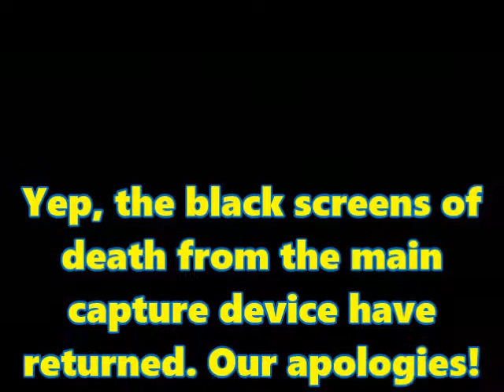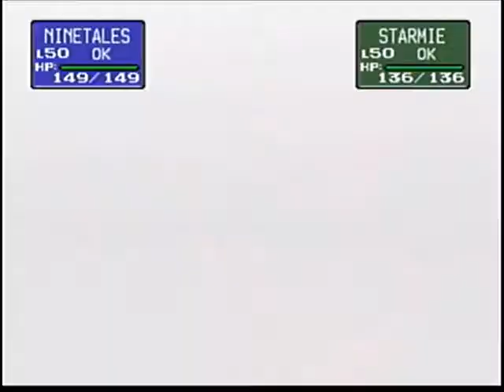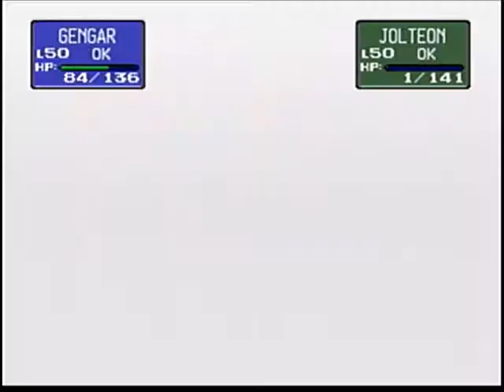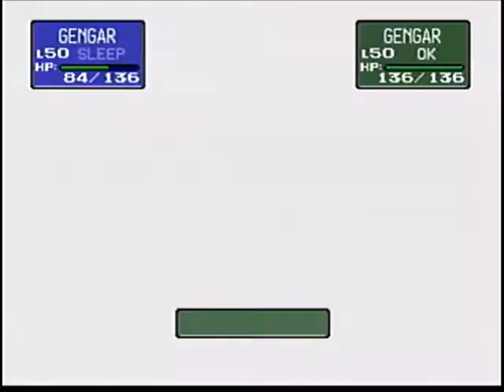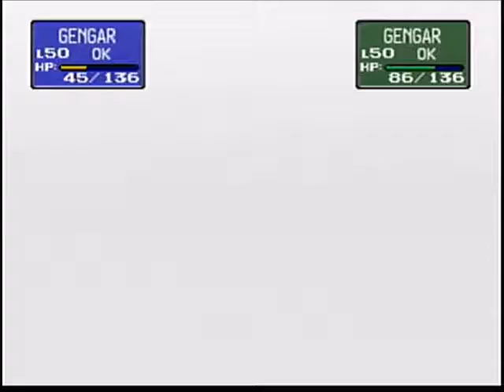Pokémon Stadium Round 6: A Sandy Outcome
We return to the popular pocket monster first generation battleground as dirty tactics are being employed this time around.